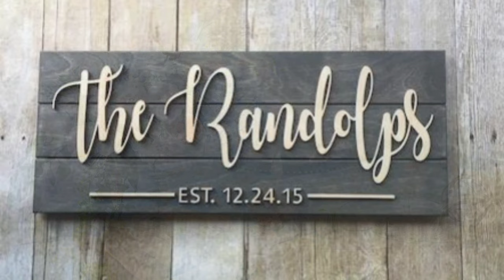My Favorite Wedding Trends (2021)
After 10 plus years of experience I've decided to share my tips and tricks on everything ive learned from home decor/design to wedding and special event floral design.

BG Music Lakey Inspired (In my dreams)